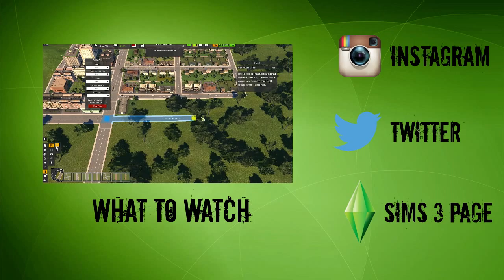Let's Play Cities XXL - Part 2 (Expanding)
Time To Grow!

What Is Cities XXL?

Despite being a rehash of Cities XL, the game is fun because of that reason. We're going to plan a city, build it up and watch grow. This time, with no limits.